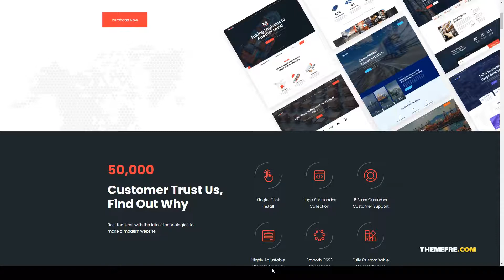Moovit Transportation Logistics logistics moving company Easy Create Website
Columns 4+

 Layout Responsive

More optio